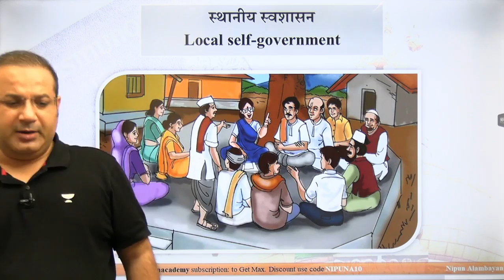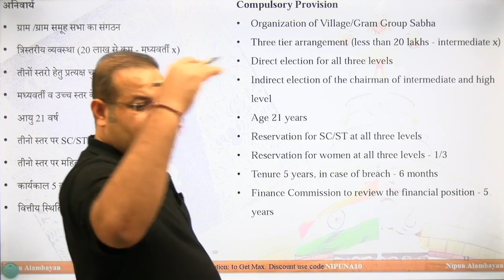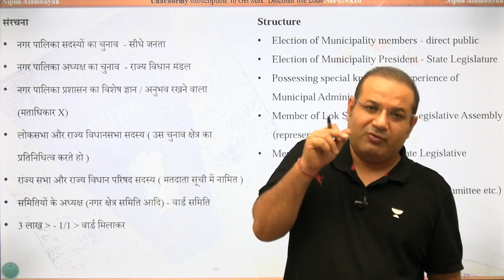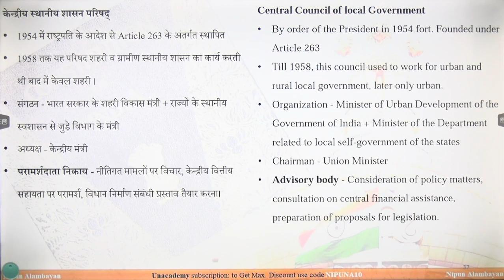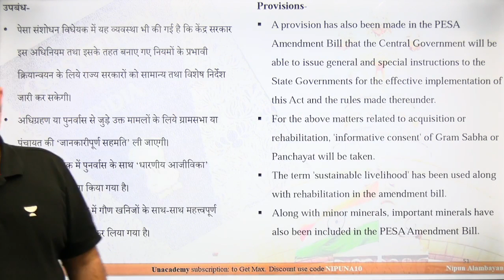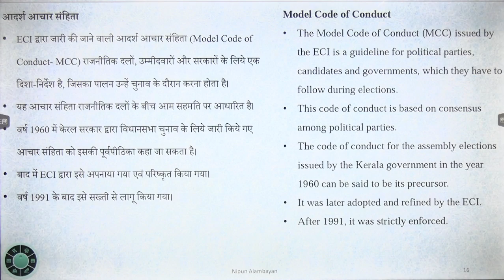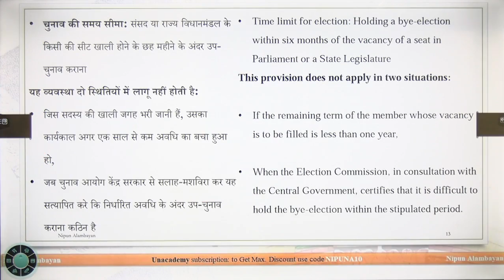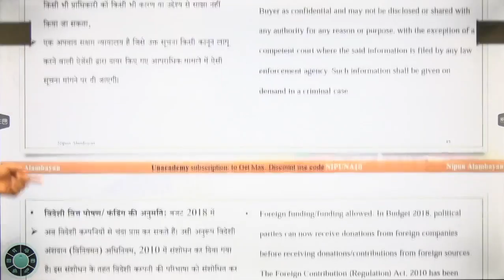Lec 9 | Panchayati Raj | Prelims Special Series | Indian Polity | By Nipun Alambayan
we dive into the functioning of Panchayati Raj institutions, municipalities, union territories, and the electoral process in India. We'll cover the powers, responsibilities, and structure of these institutions, as well as the key laws and regulations governing them. Whether you're a UPSC aspirant or simply interested in learning about the functioning of local governance in India, this video is for you.